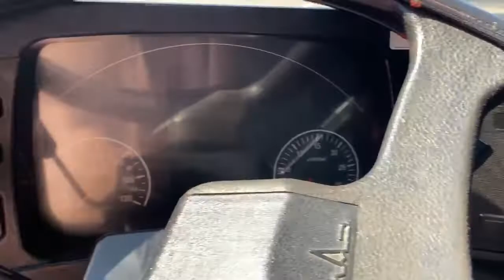МАЗ 650128-8520-000 2019г 138 000км экспресс-обзор от Андрея Азанова